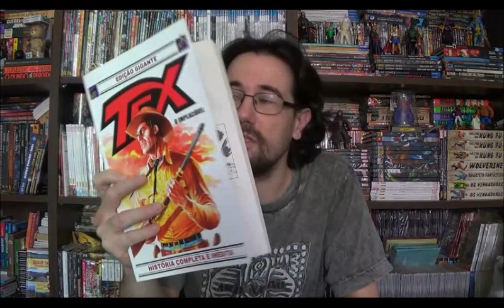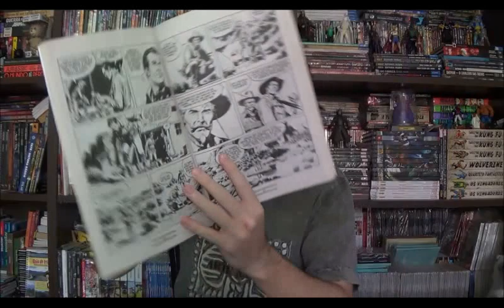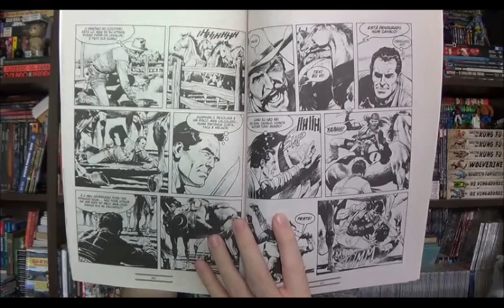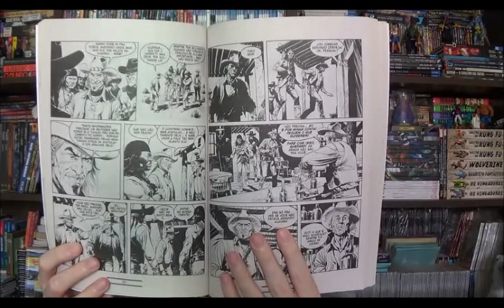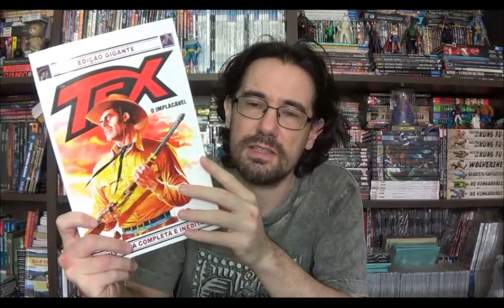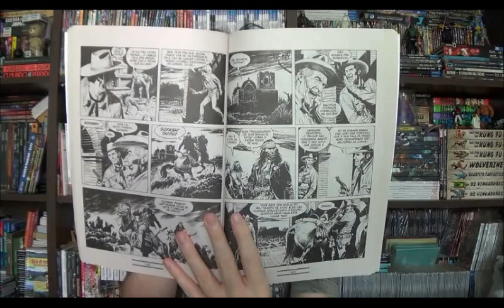Chapéu do Presto Especial - Tex Edição Gigante 35 - O Implacável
Bem-vindos a mais um Chapéu do Presto Especial e no episódio de hoje vamos explorar uma das mais esperadas histórias do Tex, O Implacável de Mauro Boselli Cláudio Villa.

⚠ Link para compras na Amazon

Campinas - SP
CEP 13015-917